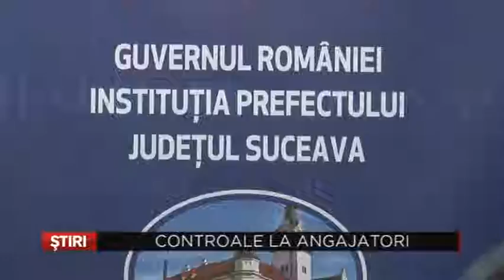Controale la angajatori